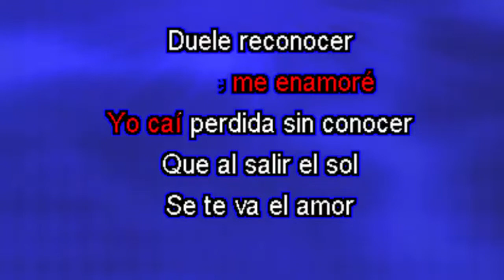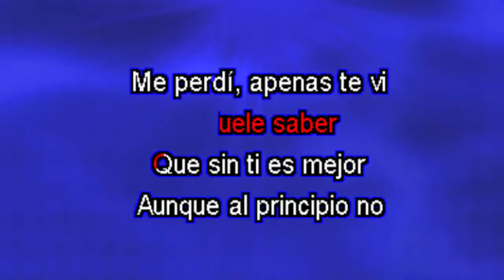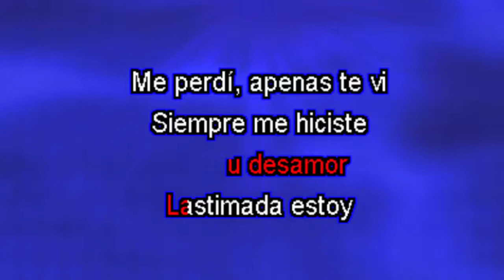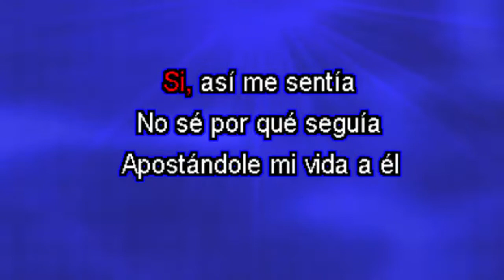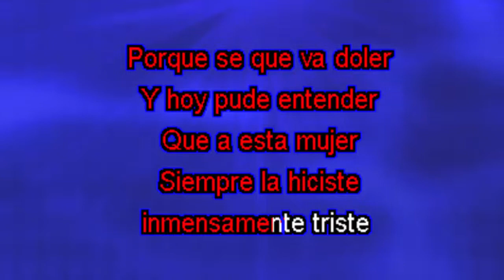Karaoke Equivocada Thalia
Karaoke Equivocada Thalia uno de los temas más sonados, escuchados y cantados de la extraordinaria cantante. Quieres mas Pistas de karaoke?